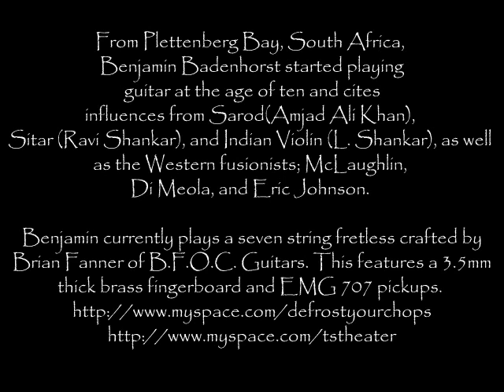Ben Badenhorst & 7 String Fretless Guitar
South African Guitar virtuoso Ben Badenhorst and 7 string fretless